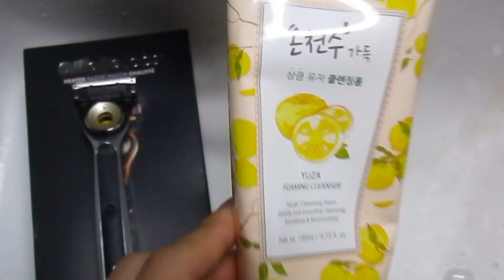ASMR Shaving with Gillette Labs The Heated Razor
Today Line Up ▼
- 질레트랩스 히티드 레이저(5중날 온열면도기)
- 에네스티 온천수 가득 상큼 유자 클렌징폼